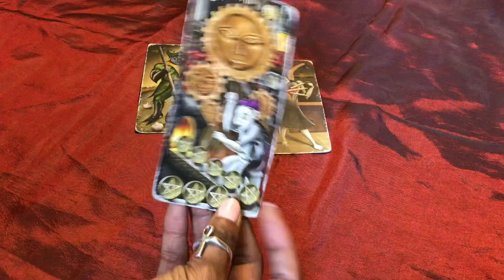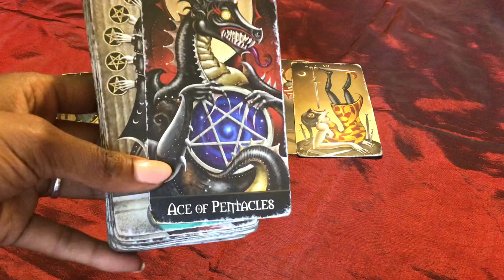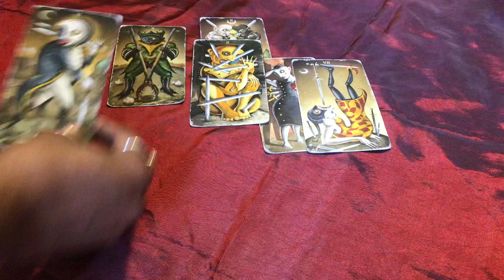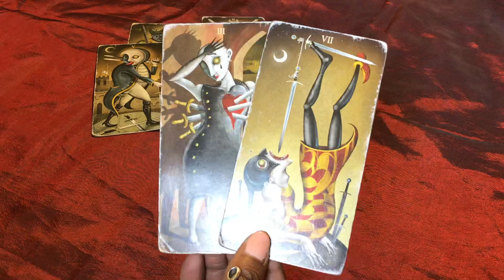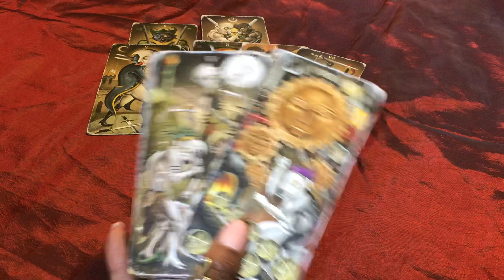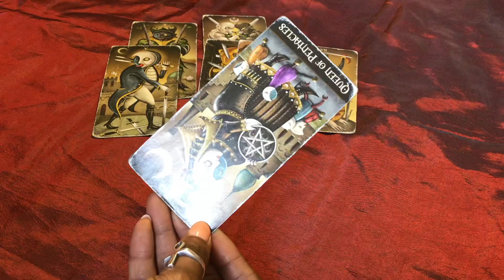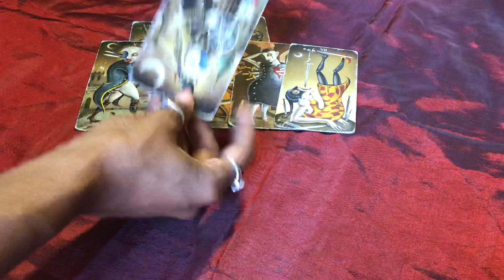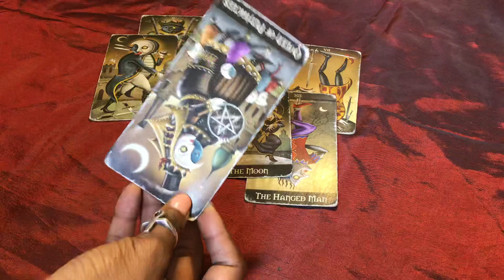NEXT 48 ~ ♍️VIRGO ~ APRIL 18/19 “ NAGGING B*TCH”